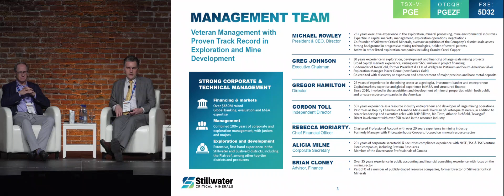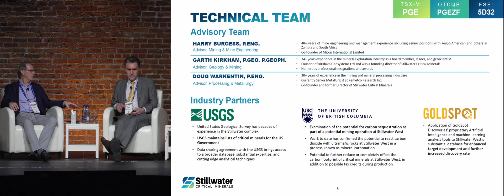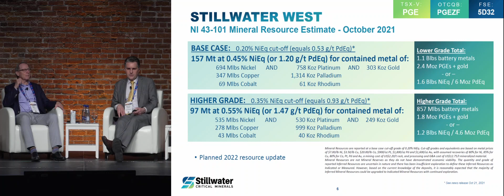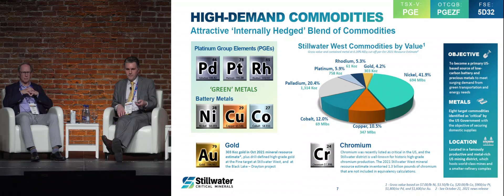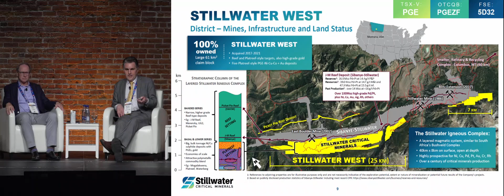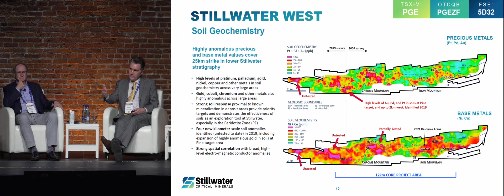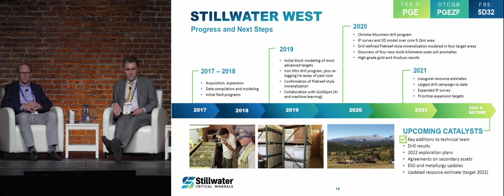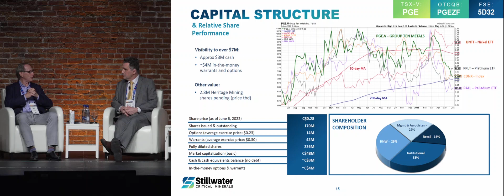Stillwater Critical Minerals (TSX-V: PGE) Corporate Presentation with Michael Rowley President & CEO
Michael Rowley, President & CEO of Stillwater Critical Minerals (TSX-V: PGE) provided a Corporate presentation Day 2/3 at THE Mining Investment Event of the North, June 20th, 2022.

Stillwater Critical Minerals (TSX.V: PGE | OTCQB: PGEZF) is a Canadian mineral exploration company focused on its flagship Stillwater West PGE-Ni-Cu-Co + Au project in the iconic and famously productive Stillwater mining district of Montana, USA.